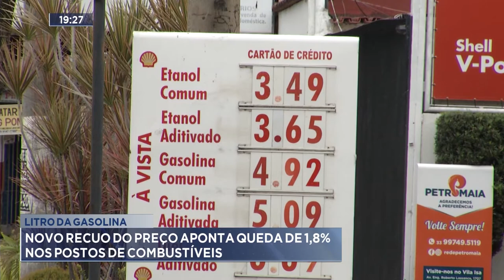Litro da Gasolina: Novo Recuo do Preço aponta queda de 1,8% nos Postos de Combustíveis.